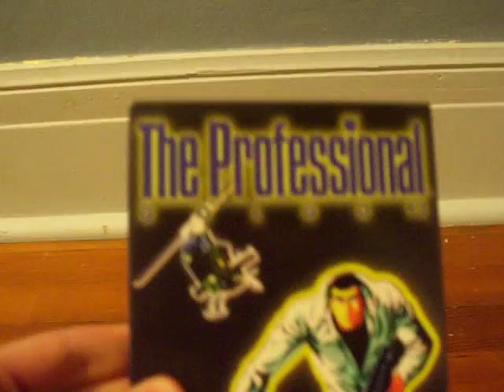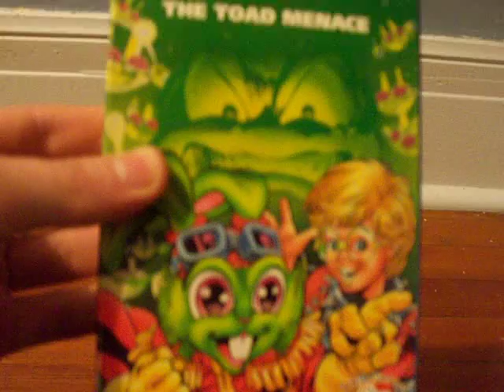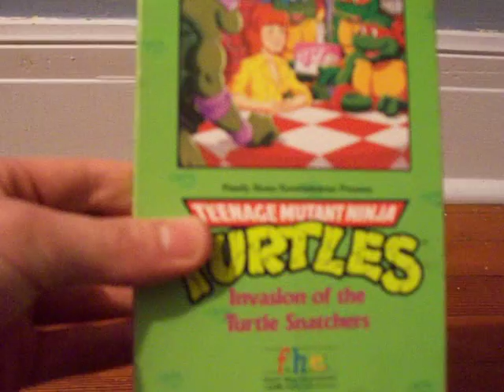VHS Update 08/04/11 (Part 1)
1. The Venus Wars (1992, English Subbed)
2. Vampire Hunter D (1990's)
3. The Professional Golgo 13 (1990's)
4. Fist of the North Star (1990's)
5. Akira (1990's)
6. Lupin III's Greatest Capers (1990's)
7. Crying Freeman Vol. 4 (1990's)
8. Bucky O' Hare: The Toad Menace (1991)
9. Wizards (1987)
10. Teenage Mutant Ninja Turtles: Invasion of the Turtle Snatchers (1990)